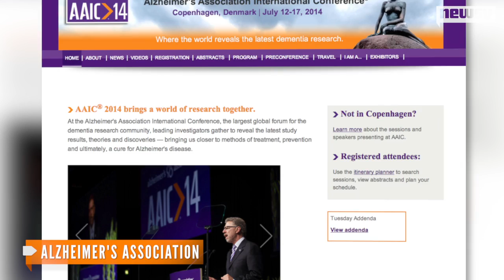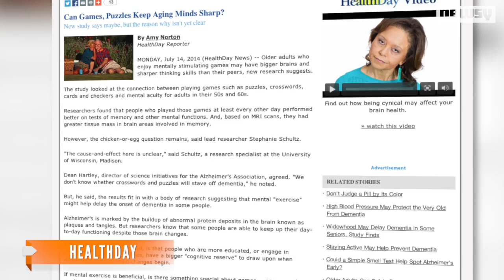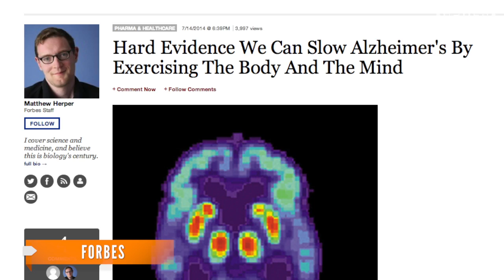Researchers Discover 'Recipe' For Preventing Alzheimer's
Researchers say they've discovered a "recipe" that could help prevent Alzheimer's disease in older adults.